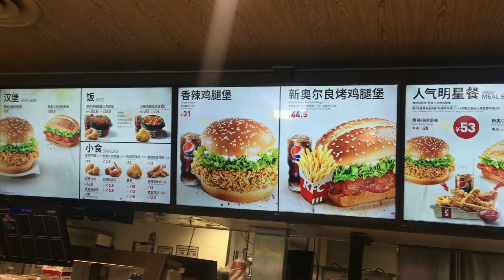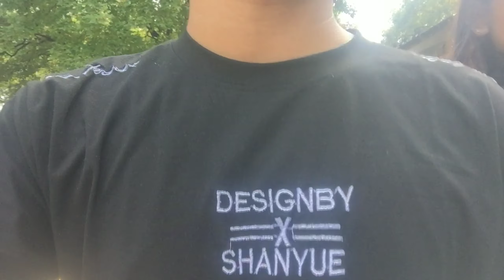Zhong Shan Mountain National Park// Part 1 ///2019///Vlog 6...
Confucius Temple video..
ভিডিও টি ভালো লাগলে অবশ্যই শেয়ার করবেন।।